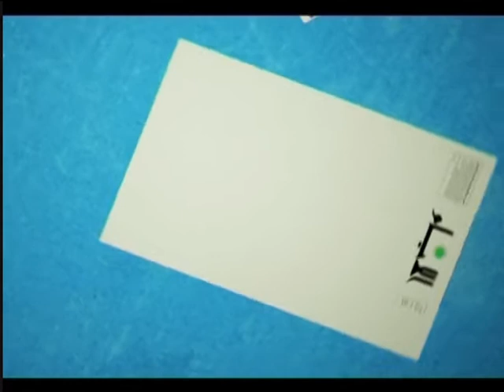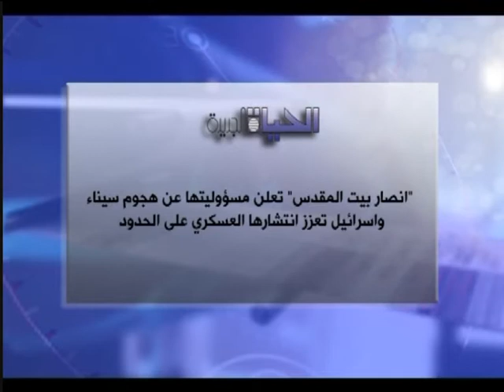دائرة الحدث - عبد المجيد سويلم 24-9-2012